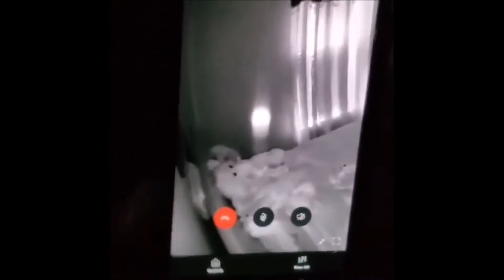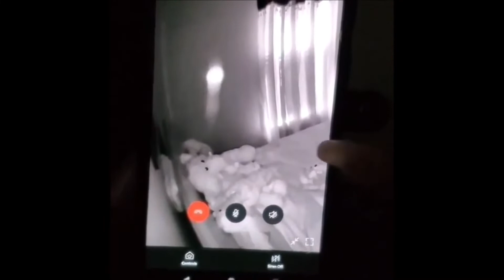4 Videó amire nincs magyarázat